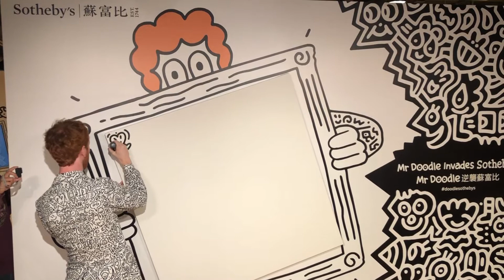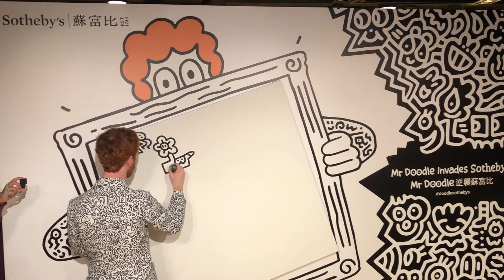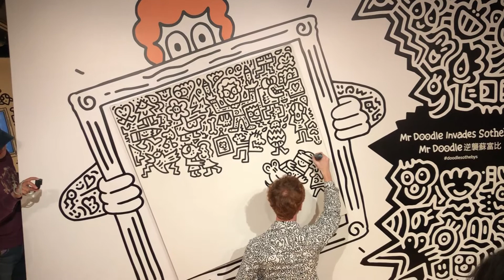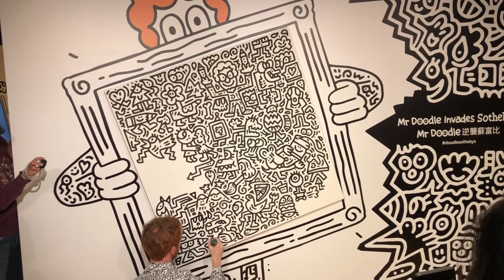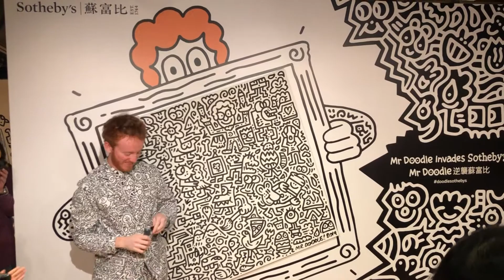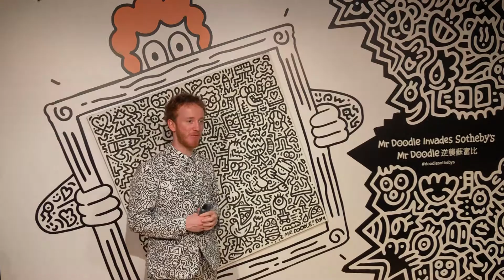Mr. Doodle Sotherby's Dec 2019 Hong Kong